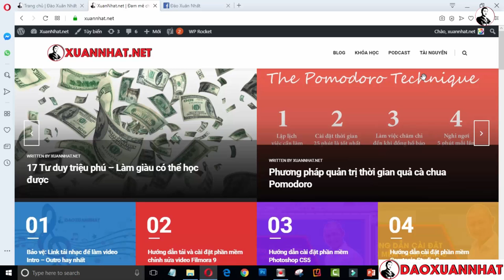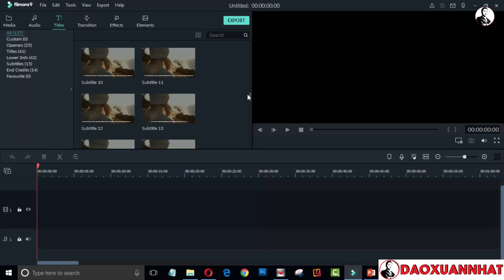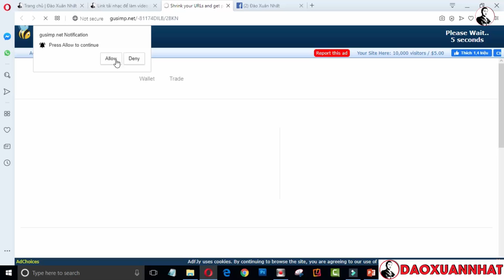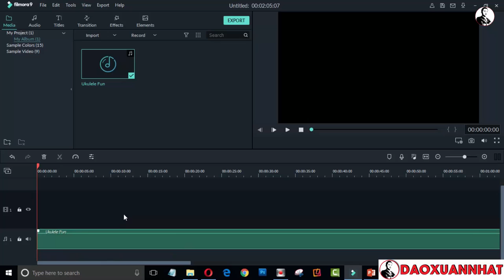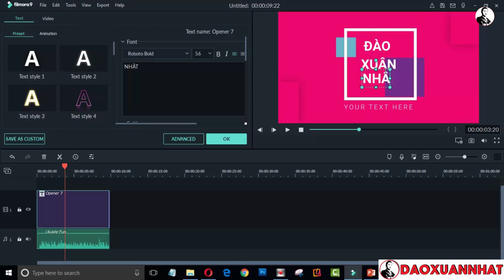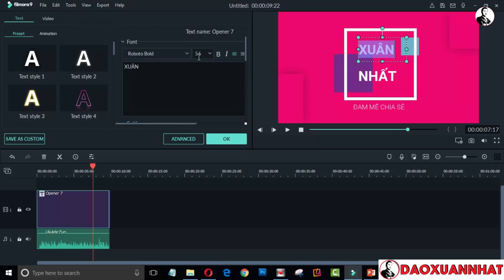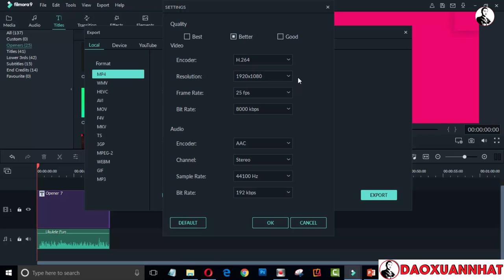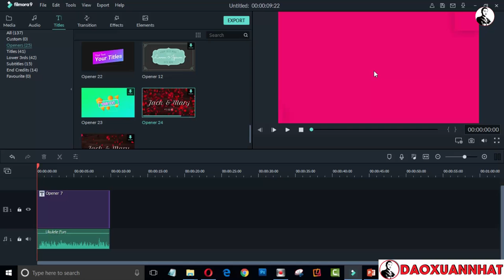Đào Xuân Nhất | Hướng dẫn tạo video intro siêu đẹp bằng phần mềm Filmora 9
Đào Xuân Nhất.

Trân trọng!